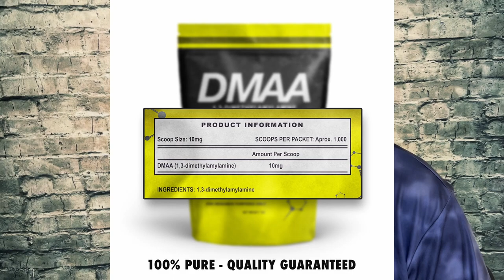Why I'm Afraid to Revisit DMHA and DMAA: The Risks Outweigh the Rewards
Hello Friends! Today I wanted to share my thoughts on why I'm hesitant to retake dmaa and dmha, have you used either of these compounds recently?

00:00 Introduction
00:28 General Stimulant Talk
00:54 My Last DMHA Experience
01:06 Modafinil Comparison
01:25 DMHA / DMAA.. A Little Rough
01:54 They Last So Long
02:12 vs. Caffeine
02:35 Should I Take Them Again?
02:50 I Want To Test Against Modafinil
03:34 Bulk Stimulants I'm Not Afraid Of
03:46 Final Thoughts